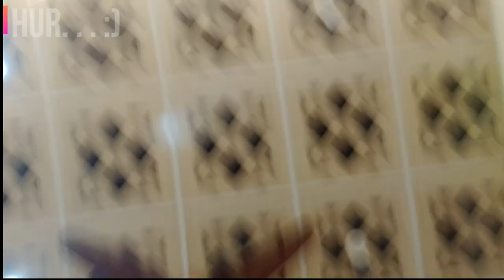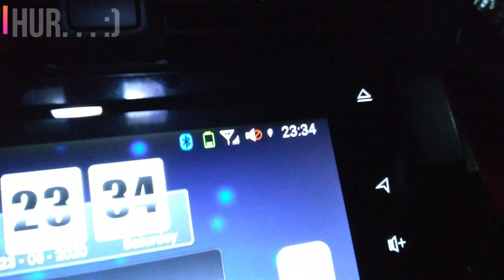Last Aftari Aur Chand Raat || Sialkot